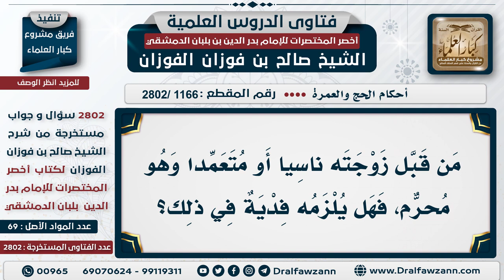[1166 -2802] حكم تقبيل الزوج لزوجته وهو محرم - الشيخ صالح الفوزان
"السؤال: مَن قَبَل زوجتهُ ناسيًا أو مُتعمدًا وهو مُحرم، فهل يلزمه فديةٌ في ذلك؟
الجَوَابُ: إذا كان ناسيًا فليس عليه شيء، أما إذا كان مُتعمدًا وحصل منه إنزال كما سمعتم! هذا عليه الفدية؛ ولكن لا يفسُد نُسكه، وإن لم يحصل منه شيء! فيأثم على فعله ويستغفر الله ولا يعود لمثل هذا، قوله تعالى: ﴿فَلَا رَفَثَ 197﴾ [البقرة: 197].

للاشتراك في قناة الشيخ صالح الفوزان
سؤال وجواب من شرح أخصر المختصرات ( 2802 ) مقطع

للاستفسار والإقتراحات والدعم
رئيس الفريق
لمشروع كبار العلماء